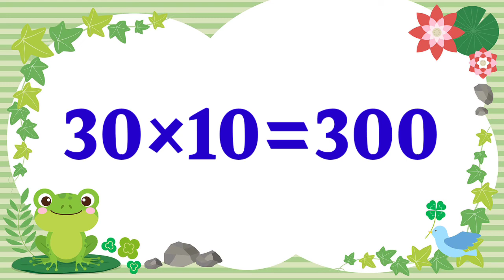Table Of 30 | Learn Multiplication Table Of 30 | 30 Ka Table | 30 Ka Pahada In Hindi And English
Friend's in this video we will show TABLE OF 30.

30 ka table,
30 ka pahada in hindi and english,
learn multiplication,
30 ka pahada,
maths table,
tables for kids,
learn table of 30 bolkar hindi,
30,
multiplication table of 30,
30 multiplication table,
multiplication table of 30 in english,
multiplication for kids,
multiplication table of 30 for kids,
multimplication table of 30 for kids,
30 का पहाड़ा,
30 ka pahada dikhaiye,
30 ka pahada bataiye

thanks.